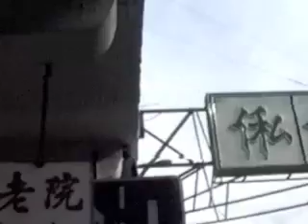Escale a HONG KONG 1995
En partance pour la nouvelle guinée escale d une journée a Hong Kong   voir  les avions
traverser les immeubles